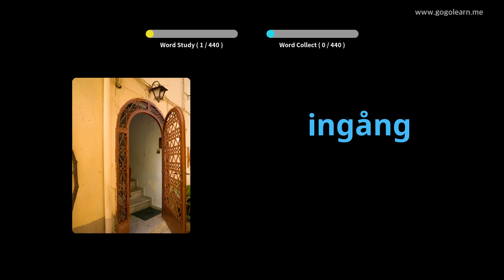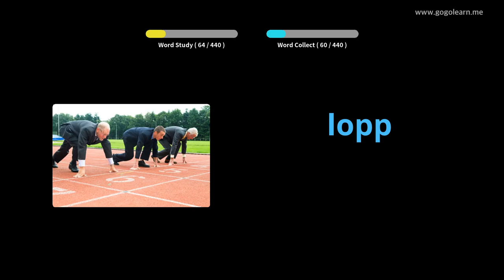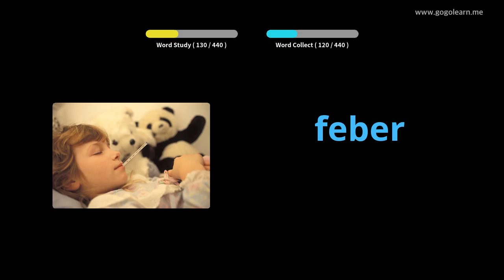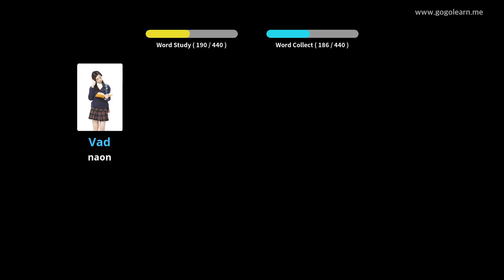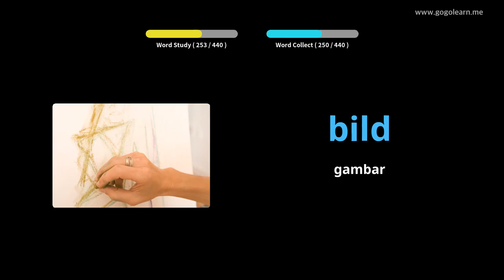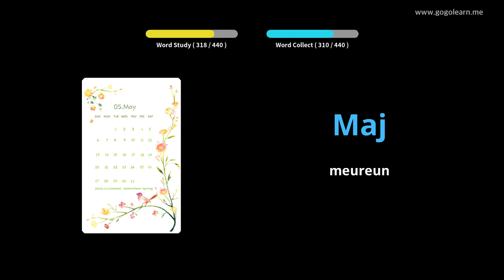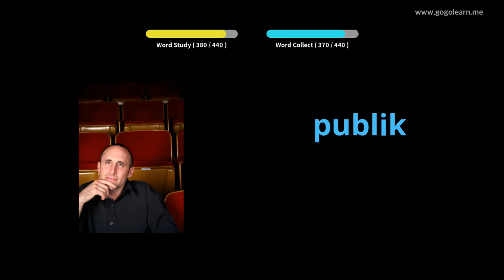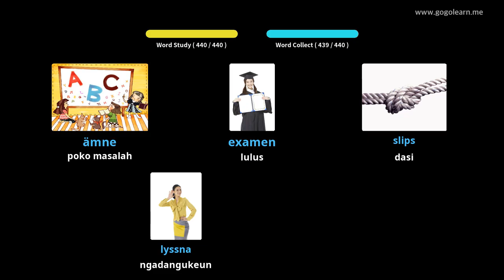Sakola primér kosakata Swédia | Golearn